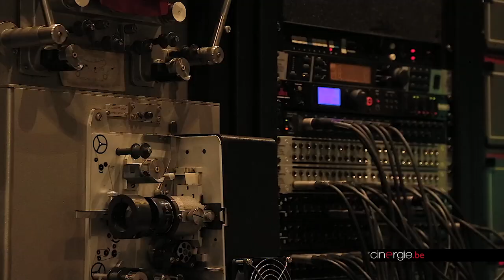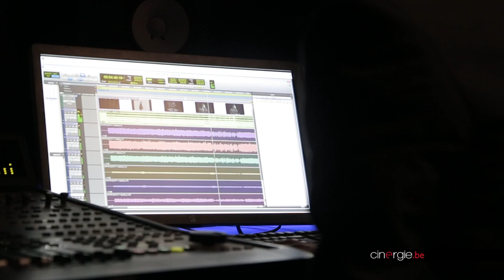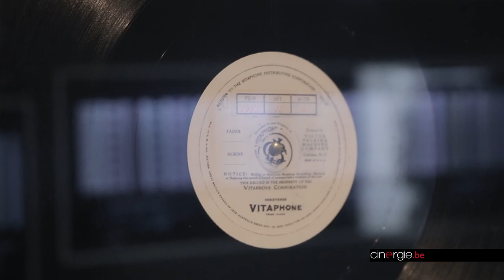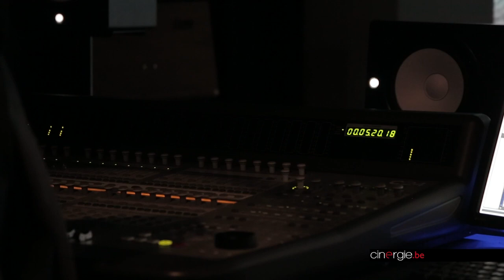Cinévolution, rencontre avec Jean-Pierre Verscheure et Laurent Verscheure